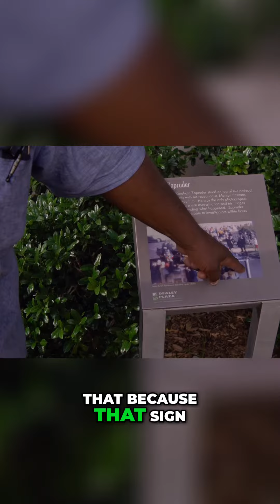The JFK Assassination Debunking the Single Bullet Theory